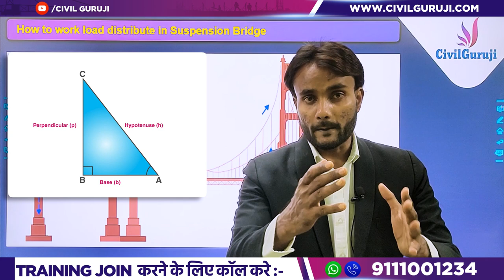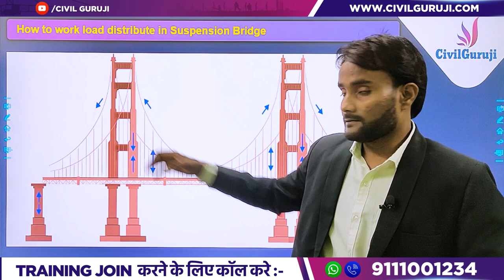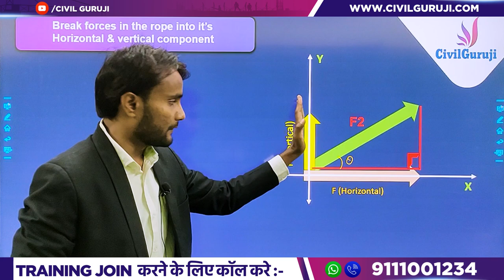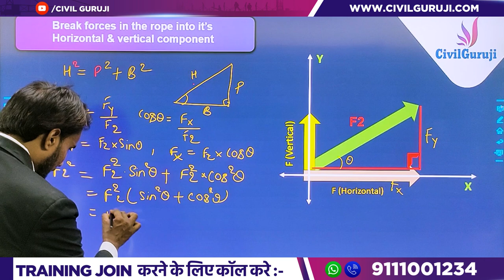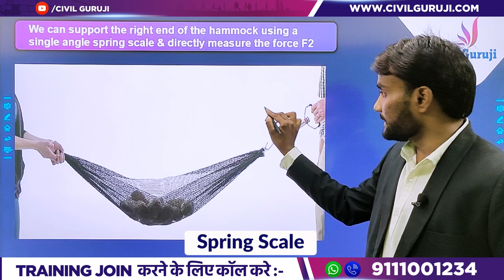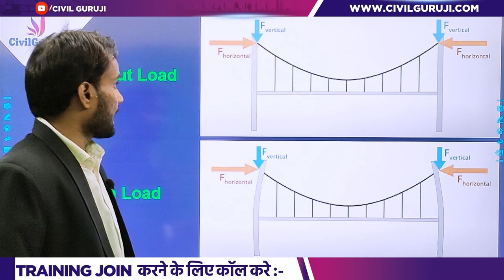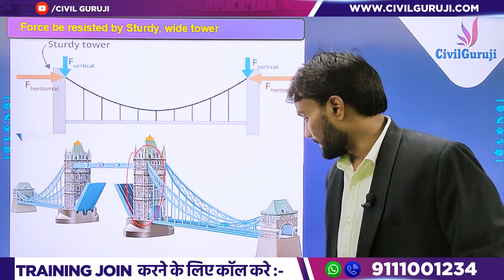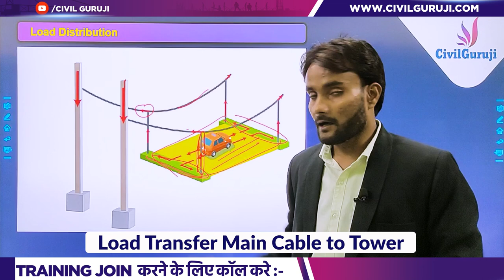Learn Load Distribution Mechanism of Suspension Bridge | Function of Load Distribution in Bridge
In this video Er. Vivek Kumar Gond, Corporate Trainer of Civil Guruji Explains Learn Load Distribution Mechanism of Suspension Bridge | Function of Load Distribution in Bridge

In this video, we delve into the fascinating world of geogrids, demystifying their purpose, installation process, and the remarkable advantages they offer. Geogrids are engineered materials used in various construction projects to enhance soil stability and prevent erosion. Discover the step-by-step guide on how to install geogrids, ensuring your projects stand the test of time and nature's forces.